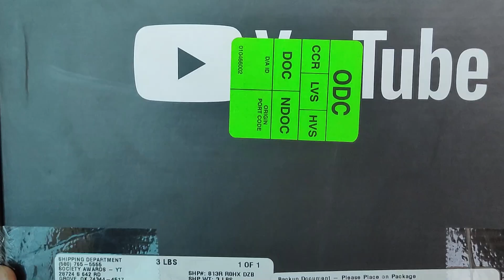আল্লহামদুলিল্লাহ, এটা আমাদের সকলের অর্জন। সবাই দোয়া করবেন পরবর্তী টা যেন খুব তারাতারি পাই।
চ্যানেল টি অবশ্যই করে পাশে থাকা বেল টি করে দিবেন । সবাইকে অনেক অনেক ধন্যবাদ। আল্লহামদুলিল্লাহ, এটা আমাদের সকলের অর্জন। সবাই দোয়া করবেন পরবর্তী টা যেন খুব তারাতারি পাই।